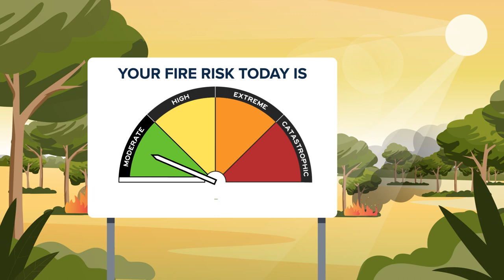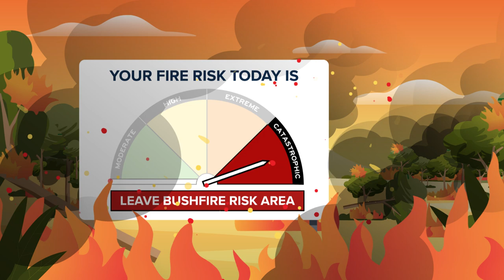Fire Danger Ratings - Hindi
Fire Danger Ratings are your trigger to act. They tell you how dangerous a fire could be if one started. Check Fire Danger Ratings daily.

The new Australian Fire Danger Ratings System has been in place since 1 September 2022.

Chapters:
00:00 Why FDR's are important
00:22 Fire Weather Districts
00:36 FDR - Moderate
00:48 FDR - High
01:07 FDR - Extreme
01:27 FDR - Catastrophic
02:18 Stay Informed